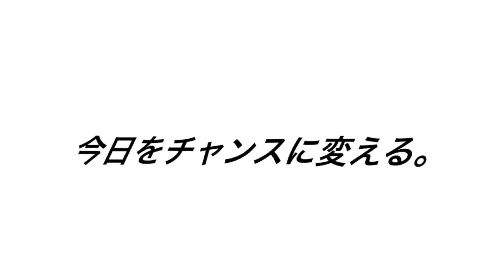【初戦勝利】10/14ソフトバンク戦 CS1stステージまずは勝ちました！！！